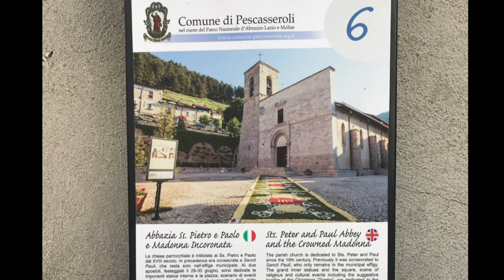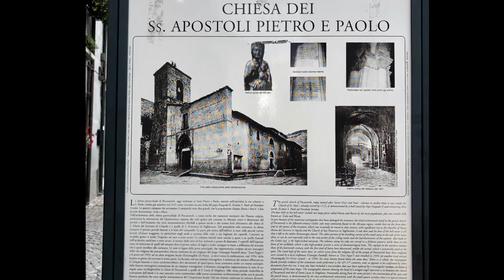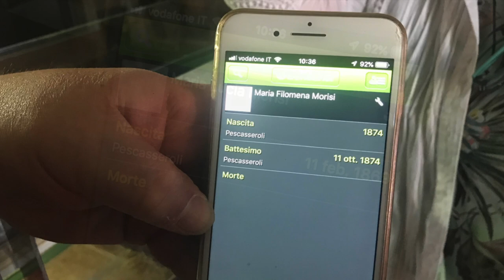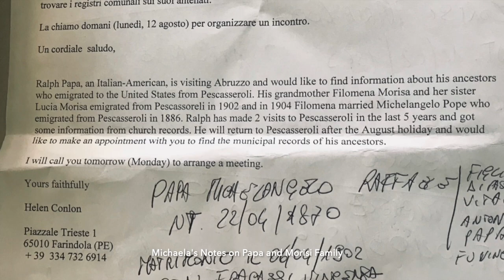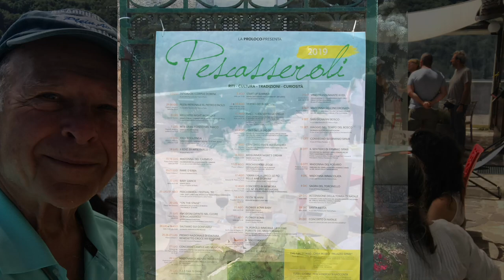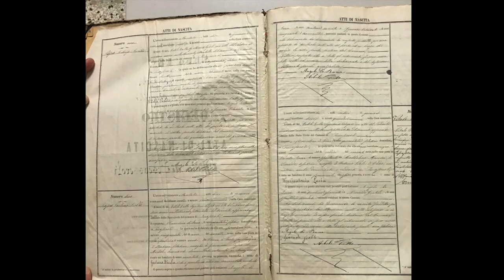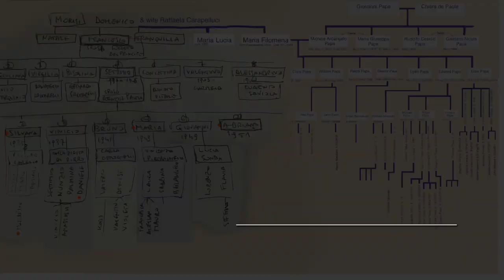2019 Italy Pescasseroli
This 12 minute video is composed of my iPhone images and videos from my trip on August 19 to 21, 2019 to my paternal grandparents ancestral town of Pescasseroli, Italy. Accompanying and assisting me on this adventure was Maria Von Hildebrand and daughter Kate Shortis from Farindola, Italy. Special thanks to all my friends from Farindola, Helen Conlon & Paul Critchley and Maria and Kate and Goldie Puricelli & Richard Rice.